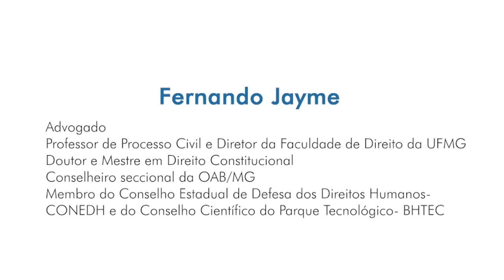O Novo CPC - Processo nos tribunais no novo CPC - Fernando Jayme